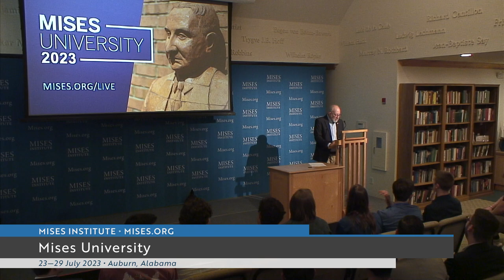Reflections on Method: The Proper Study of Man | Hans-Hermann Hoppe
Recorded on July 23, 2023, at the Mises Institute in Auburn, Alabama. Includes an introduction by Joe Salerno.

Chapters
00:00 Introduction by Joe Salerno
02:17 Reflections on Method: The Proper Study of Man